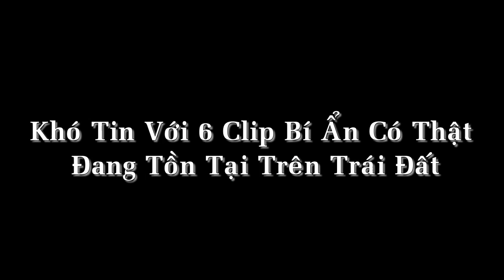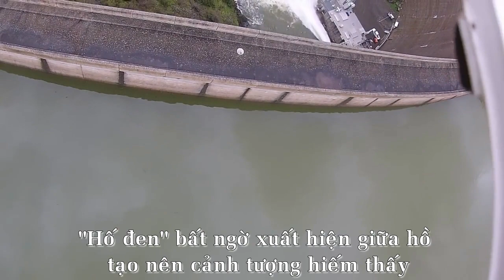Khó Tin Với 6 Clip Bí Ẩn Có Thật Đang Tồn Tại Trên Trái Đất!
Những hiện tượng kỳ lạ mà trên Thế Giới và giới khoa học vẫn chưa giải thích được. Điều này chứng tỏ trong cuộc sống của chúng ta vẫn còn rất nhiều những điều bí ẩn mà khiến cho chúng ta không thể tin nổi.